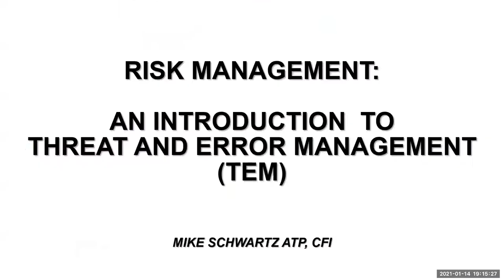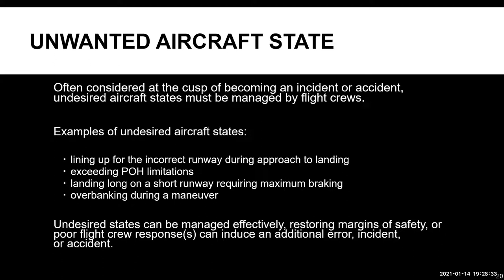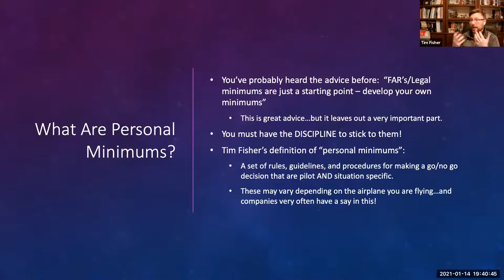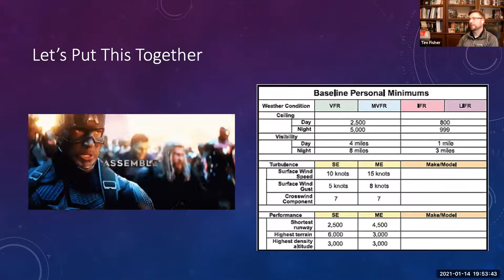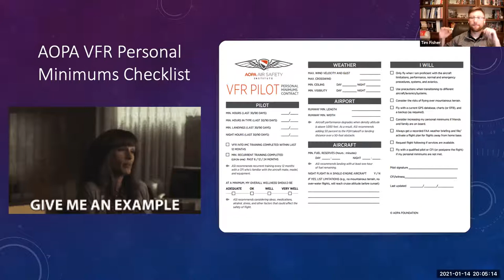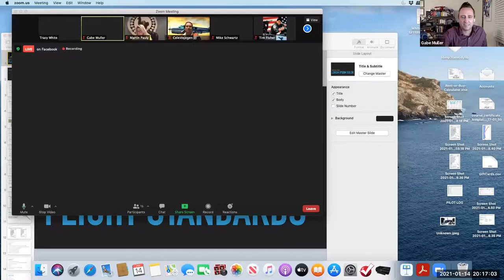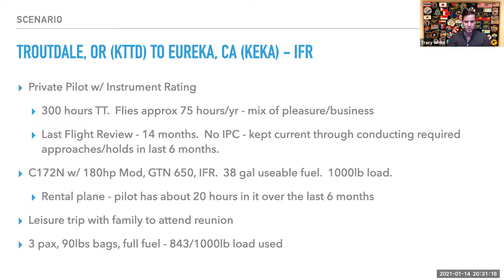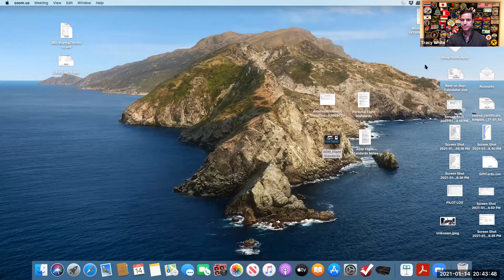Threat & Error Management, ADM, Flight Standards & Personal Minimums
This is a unique session with 3 current Smokehouse Pilots who have volunteered to share their advice on 3 topics.
Each presenter will spend approx. 25 minutes discussing each topic followed by a Q&A session.
1) Error management as a means of risk management w/ Mike Schwartz
2) Personal Minimums w/ Tim Fisher
3) ADM & Flight Standards w/ Tracy Hewitt
It's great to have current members share their thoughts and expertise with us to help all of us become a better pilot and improve our knowledge around safety!